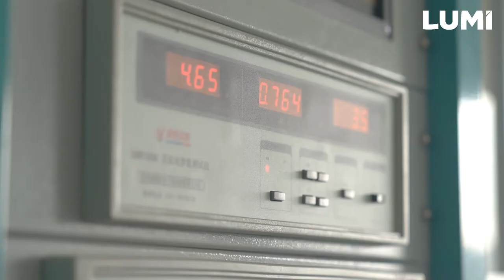FACTORY TOUR-Sit Stand Desks[LUMI]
FACTORY TOUR-Sit Stand Desks
Located in the port city of Ningbo, China, LUMI has quickly grown to be China’s #1 exporter of A/V Mounting Solution products. This growth has come by offering innovative, quality products that are competitively priced to offer the customer a recognizable superior value. LUMI provides every customer with exceptional, world-class tech support and customer service.